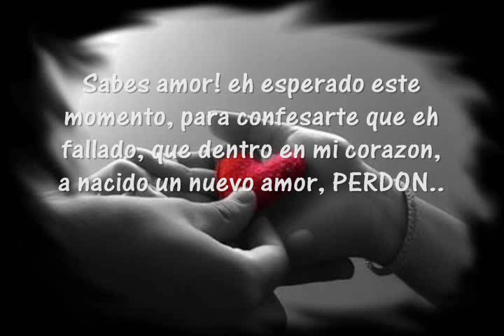Los Chavos Locos - Querido Amor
Querido Amor...